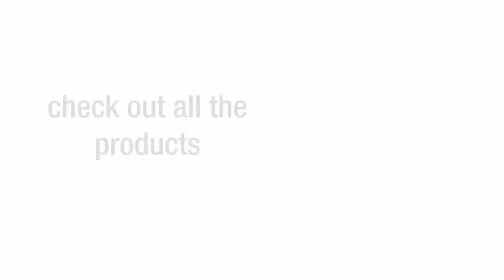Types Of Letterbox You Can Choose From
A traditional letterbox often runs through the door. However, you may want to opt for a different style of letterbox. today for options!